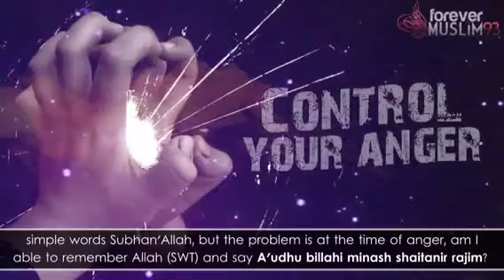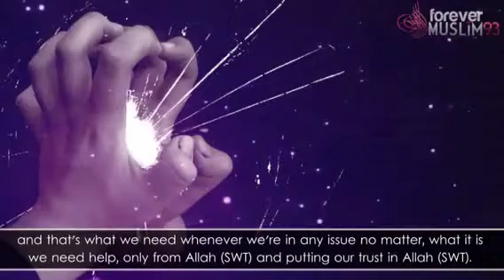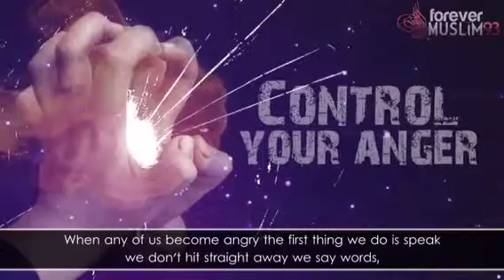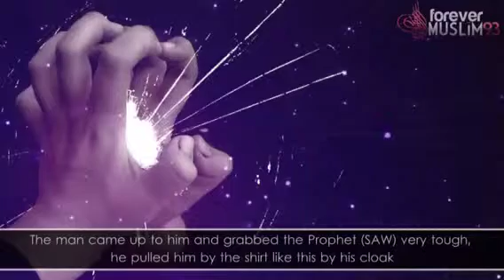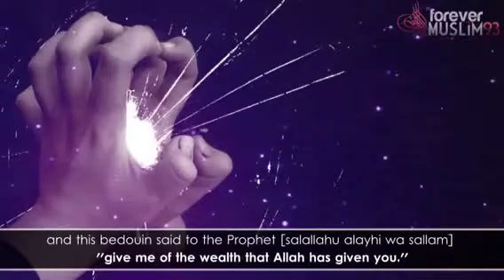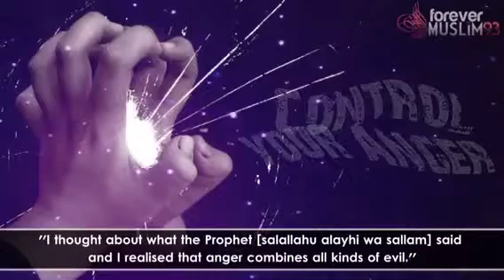Contral your anger || islamic reminder. By rayhan